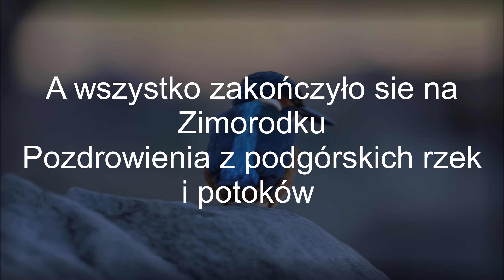Z PODGÓRSKICH RZEK I POTOKÓW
PTAKI SKAWY I JACHÓWKI